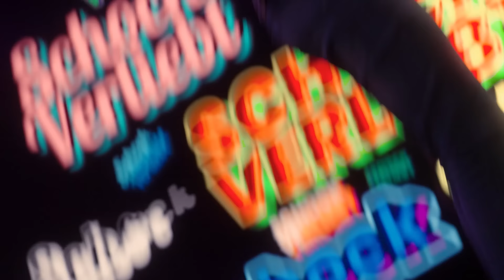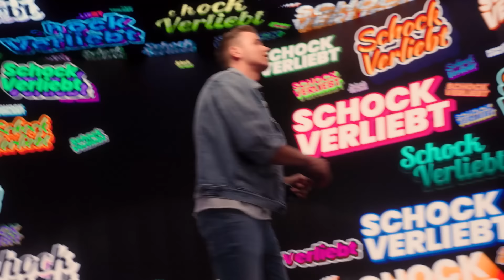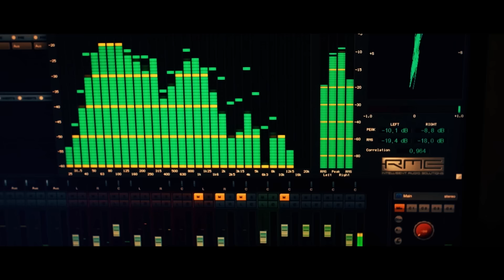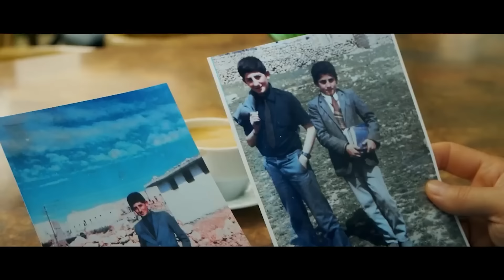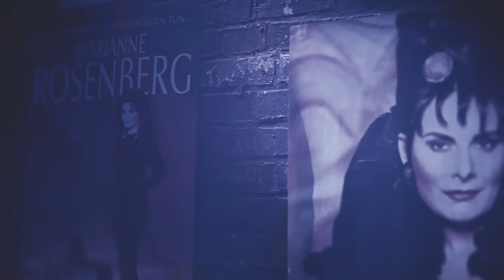SCHLAGER FEIER 2022 💙 Die besten & geilsten Hits 😍 Schlager für Alle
Alle Videos:
► 00:00 1. Eric Philippi - Schockverliebt
03:03 2. Giovanni Zarrella - L'AMORE È (WER LIEBE LEBT)
07:07 3. Dieter Hallervorden - Palim Palim
10:44 4. Vincent Gross & Emilija Wellrock - Wo die Liebe wohnt
14:18 5. Nino de Angelo - Solange mein Herz noch schlägt
17:46 6. Ross Antony - Willkommen im Club
21:01 7. Daniela Alfinito - Unwiderstehliche Augen
24:40 8. Romy Kirsch - Mitten in Paris
28:41 9. Amigos - Rhodos
32:09 10. Bernhard Brink - Brennendes Herz
35:17 11. Thomas Anders & Florian Silbereisen - Sie hat es wieder getan | Schlagerchampions 2020
39:35 12. Musikapostel - Alle tun es
42:48 13. Tanja Lasch - Marie
46:28 14. Giovanni Zarrella - BASTA! BASTA!
49:56 15. Eloy de Jong - Immer für dich da
53:50 16. Ireen Sheer - Story meines Lebens
57:15 17. Schlagerpiloten - Der Himmel in Deinen Armen
01:01:07 18. Calimeros - Bahama Sunshine
01:04:15 19. Marianne Rosenberg - Ich bin wieder ich
01:07:36 20. Ramona Martiness - Bitte lüge mich noch einmal an
01:10:54 21. Vincent Gross - Ich schenk dir mein Herz
01:14:34 22. Monika Martin - Liebe
01:18:28 23. Mitch Keller - Steh auf, wenn Du fällst (I promised myself)
01:21:58 24. Tanja Lasch - Wenn er wüsste
01:25:20 25. Amigos - Freiheit
01:28:18 26. Eloy de Jong - Egal was andere sagen
01:33:36 27.  Uta Bresan - Wir beide
01:37:30 28. Ross Antony - One life one love
01:41:05 29. Giovanni Zarrella - CI SARAI (IRGENDWIE) feat. Pietro Lombardi
01:44:16 30. Norman Langen - Unser bester Sommer
01:47:44 31. Die Schlagerpiloten - Oh mi Amor
01:51:05 32. Florian Fesl - Antonia (Party-Mix)
01:54:40 33. Wolfgang Ziegler - Wann Wenn Nicht Jetzt
01:58:15 34. Anna-Carina Woitschack - Küss mich wach
02:01:55 35. Amigos - Emanuela
02:05:17 36. Tony Marshall - Der letzte Traum
02:09:08 37. Olaf, der Flipper - Liebe ist
02:12:30 38. Allessa - Das kanns doch nicht gewesen sein
02:15:41 39. Tanja Lasch - Schmetterlingsarmee
02:19:32 40. Simone - Leichtes Spiel